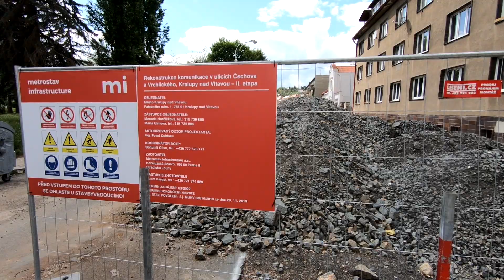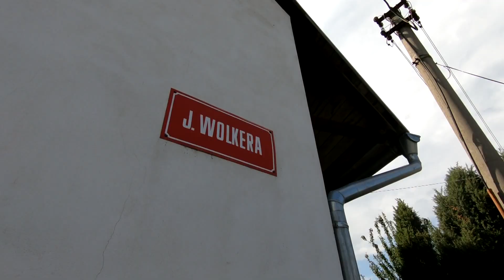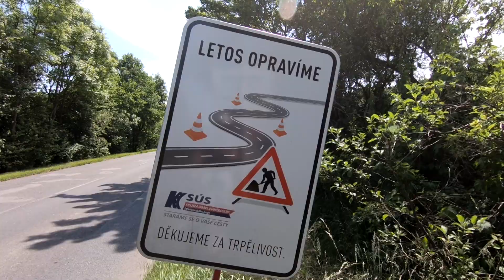Kralupy TV: Čechova ulice není jediná, kterou je nutné opravit (7. 6. 2022)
Reportáž o průběhu 2. etapy rekonstrukce Čechovy ulice.